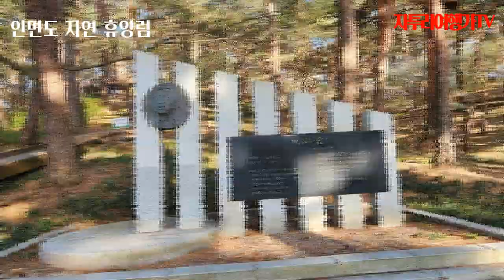아름다운 석양의 "꽃지 해수욕장"과 소나무가 울창한 "안면도 자연 휴양림" “Kkotji Beach” with a beautiful sunset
“Kkotji Beach” with a beautiful sunset and “Anmyeondo Natural Recreation Forest” with lush pine trees

안면도에는 국내 최고의 소나무 천연림으로서 수령 100년 내외의 안면 소나무 천연림이 381ha에 집단적으로 울창하게 자라고 있고, 고려 때부터 궁재와 배를 만드는데 주로 사용하였으나 도남벌이 심해지자 고려 때부터 왕실에서 특별 관리하였으며, 1965년도부터 충청남도에서 관리하고 있다.

안면도 자연 휴양림 입장료
개인 : 1,500원
청소년•군인 : 1,300원
어린이 : 700원

휴양림 관람시간
하절기(3~10월) : 09:00 ~ 18:00 / 동절기(11~2월) : 09:00 ~ 17:00
입장시간 : 폐장 1시간 전까지 입장 가능